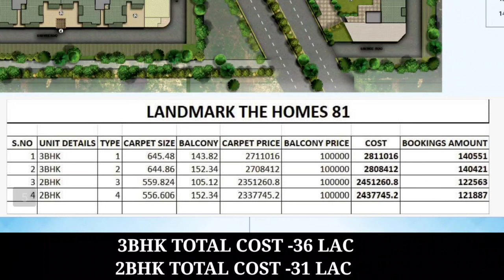affordable housing gurgaon , 3bhk low budget in gurgaon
| Residential | Commercials | Affordable Housing | Land |
                   || Video Details ||

Loan in affordable housing project

Give my reference ( Sumeet kharb )

hand to hand allotment
choice your floor
choice your tower
pay now 36.5% amount
3bhk -36 lac
2bhk - 31 lac

3 bhk low budget flat
Affordable housing project
Gurgaon real estate
Landmark sector 81
Ready to move affordable
Sumeet kharb
Under construction affordable project
Upcoming affordable project
landmark affordable in sector 81
landmark sector 81 details
landmark sector 81 location
landmark the homes sector 81
upcoming affordable projects
Affordable housing project
Upcoming affordable housing project
Upcoming affordable project
new launch affordable platsGurgaon real estate update